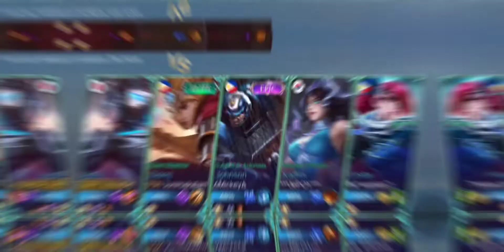ALPHA + JOHNSON STRAT IS BACK!! | DESTROY ENEMIES WITH THIS "TANK KILLER" BUILD! | ALPHA MLBB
Kindly ignore these tags below:

alpha gameplay
how to use alpha in mobile legends
alpha guide 2022
alpha gameplay 2022
ml alpha
tutorial alpha 2022
mobile legends
alpha build
alpha mobile legend
alpha mlbb
revamp alpha
alpha best build
how to use alpha in mobile legends 2022
alpha combo mobile legend
alpha buff 2022
alpha montage 2022
best build for alpha 2022
ml alpha best build 2022
alpha build mobile legends 2022
how to play alpha mobile legend
how to play alpha
alpha combo
alpha guide mobile legends 2022
best build alpha 2022
alpha combo tutorial
mobile legends alpha revamp
alpha top 1 global
alpha build 2022
alpha ml tutorial
ml alpha revamp
alpha ml build 2022
alpha mlbb guide
alpha mobile legends guide
alpha top 1 global 2022
mlbb alpha
alpha best build and emblem 2022
alpha montage
alpha best build 2022
alpha mobile legends
alpha best build 2021
mobile legends alpha
alpha build
alpha ml
alpha gameplay
alpha
alpha best build
ml alpha
mlbb alpha
alpha mlbb
alpha sea gladiator revamp
alpha build 2022
alpha guide
alpha build mobile legends 2021
alpha build and emblem 2022
alpha ml build 2021
alpha best build and emblem 2021
alpha revamp skin
alpha lifesteal build
build alpha
alpha mobile legend
how to play alpha mobile legends
ml alpha best build 2021
alpha tank build 2022
alpha skin revamp
top global alpha
alpha exp lane
alpha build full lifesteal
build alpha tersakit 2022
alpha revamp
alpha exp lane 2022
alpha tutorial mobile legends
alpha emblem set 2022
mobile legend alpha
alpha build full lifesteal 2022
alpha emblem set and build 2022
how to use alpha
alpha combo